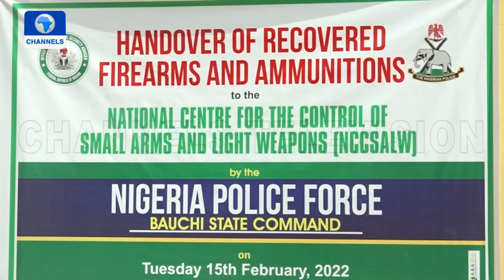Bauchi Police Hand Over Recovered Ammunition To NCCSALW